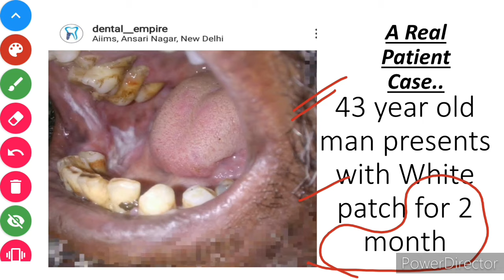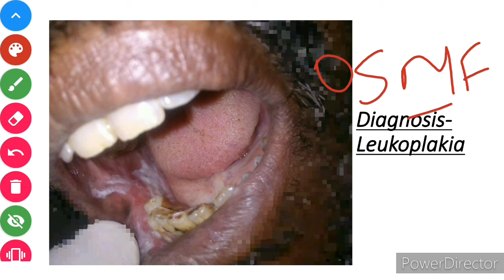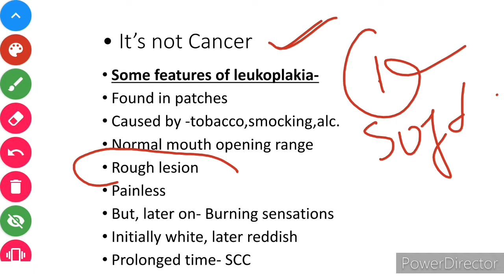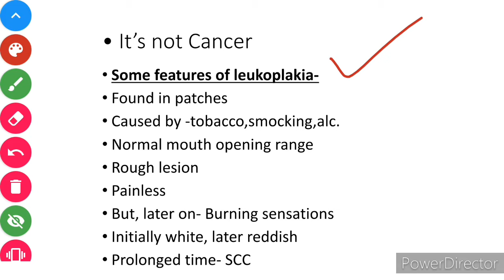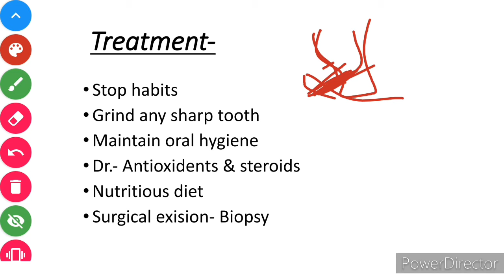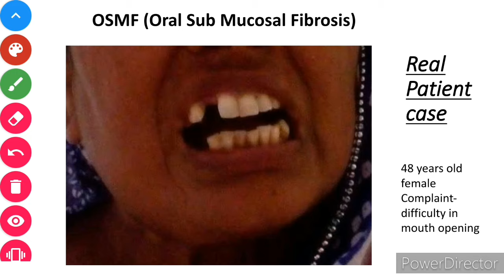Leukoplakia in hindi-मुँह में सफेद दाग हैं तो क्या ईलाज करें??Treatment,Oral thrush,OSMF,Oral Cancer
Hello everyone!
This is a real Patient Case  of Leukoplakia..
White patches in oral cavity..